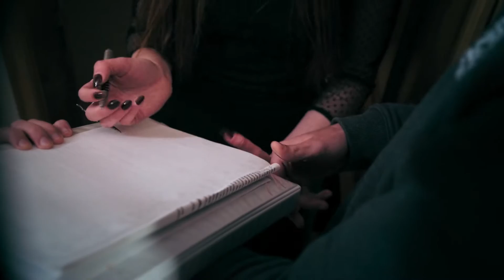Unboxing NYX Professional Makeup Spain Face Awards 2018 Top 30 | Estela Naïad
Ya está aquí el Unboxing de los Top 30 de NYX!! Con un toque de humor :p

- En las Lentillas de Multiópticas solo el HT

Y sobretodo muchísimas gracias Naliam por todo tu apoyo :) y a todos los que me estáis siguiendo estos días! Espero que os divirtáis tanto como yo haciéndolo ^^